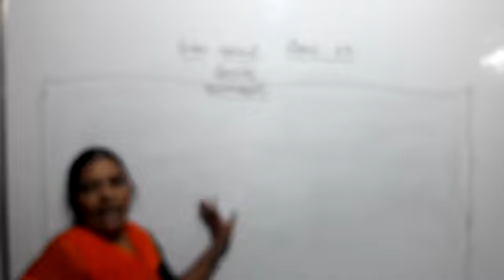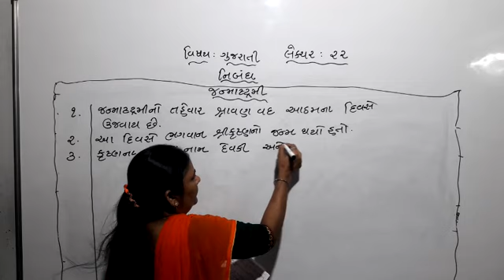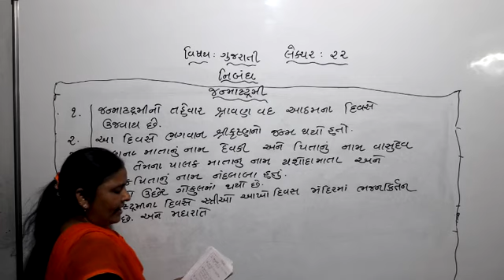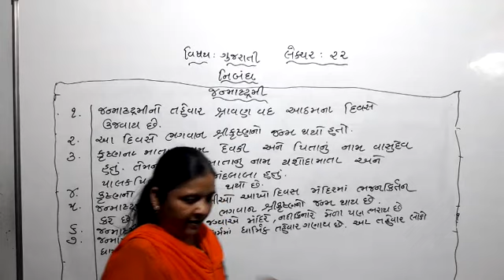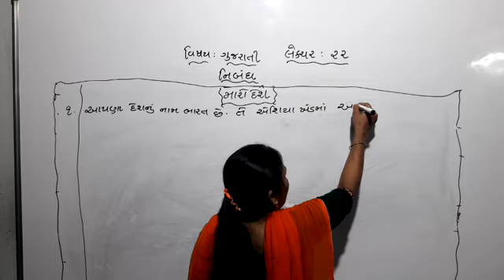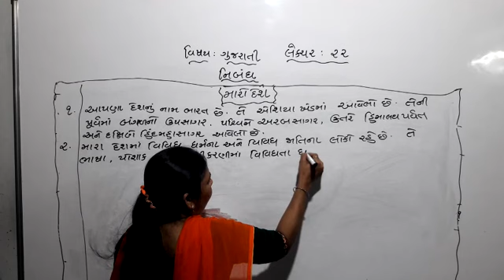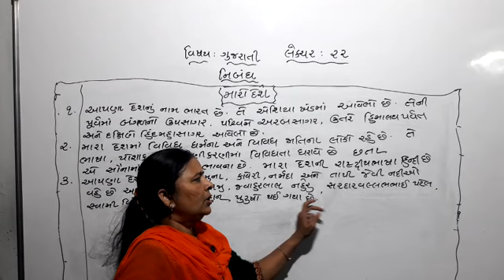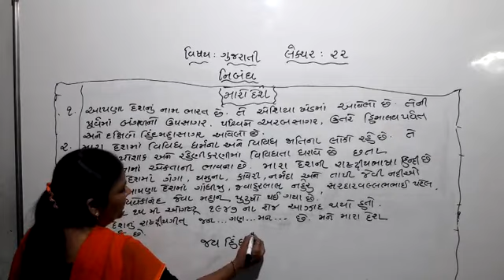std 2 gujarait lec 23